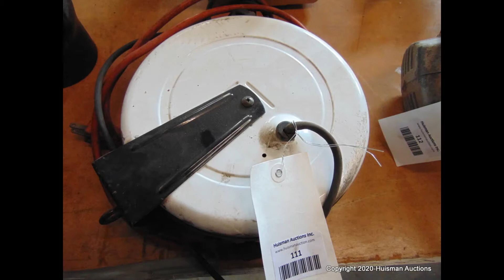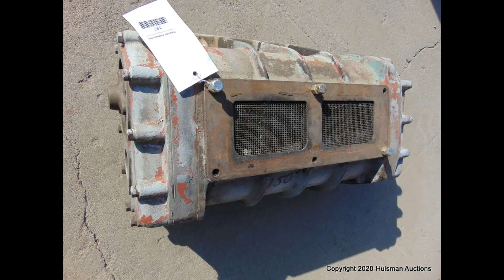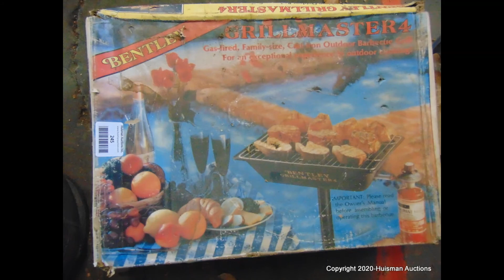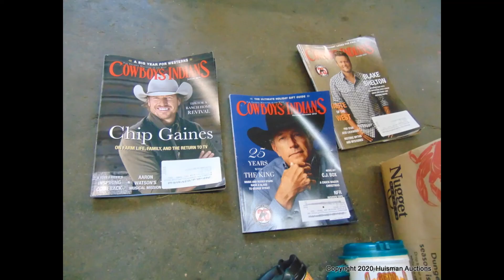Online Auction | Agricultural Machinery, Equipment, Tools & More